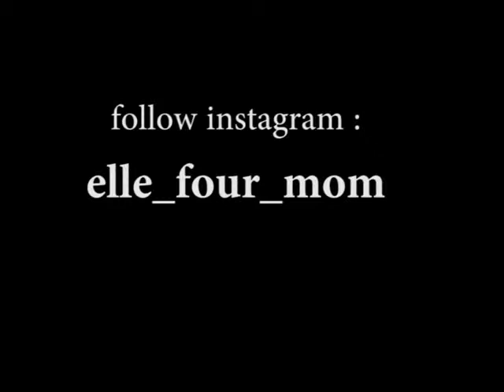FUNNY BEHAVIOR OF BABY TWINS ASIYA SAFIYA MIX SELEBGRAM YouTube